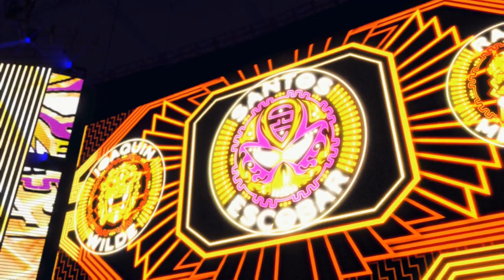SummerSlam Implications! | WWE 2K22 Universe Mode | Episode 28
Welcome back to WWE 2K22 Universe Mode! This is Episode 28 where you will see major SummerSlam implications settled as Shayna Baszler, Ember Moon, Shotzi and Kacy Catanzaro battle it out for a WWE Women's Championship opportunity! Plus, Dominik and Rey Mysterio are in tag team action!